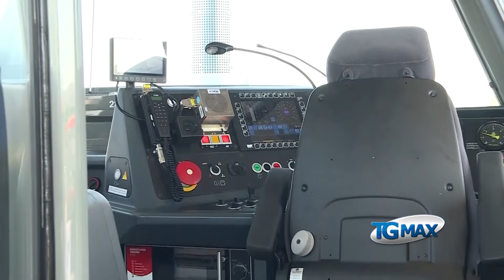Sangritana: avviso deserto per cessione quote, l'appello di Marongiu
Nessuna risposta all’avviso di manifestazione di interesse per la cessione di parte delle quote di Sangritana S.p.A. Il dibattito politico si accende anche all’interno della maggioranza, tra pro e contro la vendita.